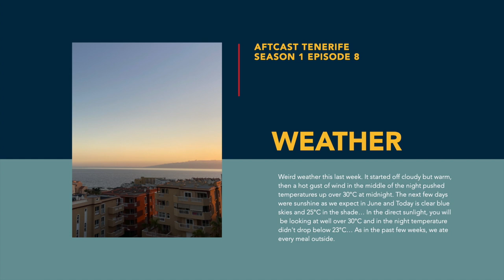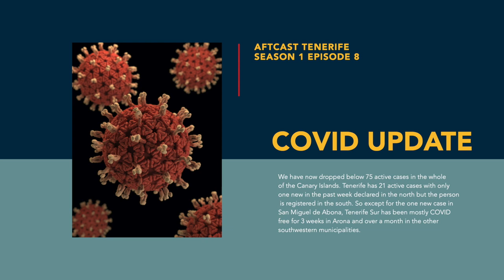Lynda Goldie - The Miracle from Scotland to Tenerife in no time flat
Today’s episode we have an interview with business owner and marketing manager Lynda Goldie, who was given a sign and decided to pick up sticks and move to Tenerife in record time but arrived two days before lockdown… plus the latest on COVID-19 and the new normal… and the weather aftcast for last week. I publish every Sunday night ready for your Monday morning commute or just to start your week off with a little bit of sun…

Weird weather this last week. It started off cloudy but warm, then a hot gust of wind in the middle of the night pushed temperatures up over 30°C at midnight. The next few days were sunshine as we expect in June and Today is clear blue skies and 25°C in the shade… In the direct sunlight, you will be looking at well over 30°C and in the night temperature didn’t drop below 23°C… As in the past few weeks, we ate every meal outside. You will be able to return to these podcasts next year to find out what the weather was like in a particular week. Great for planning your vacation.

We have now dropped below 75 active cases in the whole of the Canary Islands. Tenerife has 21 active cases with only 1 new in the past week declared in the north but the person is registered in the south. So except for the one new case in San Miguel de Abona, Tenerife Sur has been mostly COVID free for 3 weeks in Arona and over a month in the other southwestern municipalities.

We have been in we have just entered the new normal, opening up the borders to EU Schengen countries plus a few others including the UK and except for Portugal because there will be a celebratory reopening of the Portuguese Spanish border on July 1st attended by the King and the political leaders of both counties. Because of the quarantine requirement in the UK, holidaymakers are not the target, the decision was taken to allow the UK’s over 400,000 second-home owners who are waiting to enter the country. Before today a residency certificate was needed to enter effectively locking second-home owners out… A lot of the hotels are still not opening until mid-July or even August, some are taking the time to refurbish and be ready for the high season in October/November we are Europe’s major winter vacation location.
The official bulletins from the central government and the Canarian government spell out the rules and regulations regarding living in the post-COVID emergency the main points are health measures in public places, bars, restaurants and clubs plus the physical distancing rules and the wearing of masks… they are designed to afford the greatest protection without impacting the enjoyment of life. The beaches will have controlled access and upper limits capacity in bars and restaurants will be back to normal but the overcrowding will come to an end and that is why clubs may open their terraces but not their dancefloors…

Thanks to all our Sponsors and especially LYNNE, JAMES, VINCENT AND TIMMY for your support… you can join them by buying us a coffee at our and pressing the sponsor button.

Without further delay and through the power of the internet I will whisk you all back in Time to last Friday and my THIRD IN-PERSON INTERVIEW… enjoy…

We have a Facebook page called Living with MS in Tenerife and can be reached by searching for @LWMST plus we have a YouTube Channel with new videos every Tuesday and a where you can send me an email or sponsor the show until next week stay safe and goodbye…The next episode in the journey of Christine and Tim. Living on the island of Tenerife in the Canarias this pair share their ups and downs plus showing off areas, cafes, restaurants and bars which are accessible for people with reduced mobility...